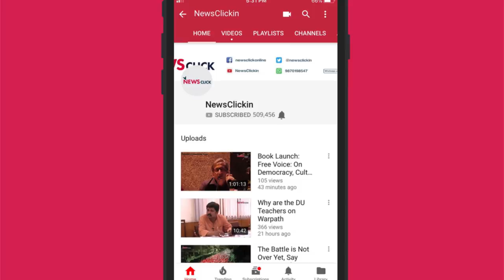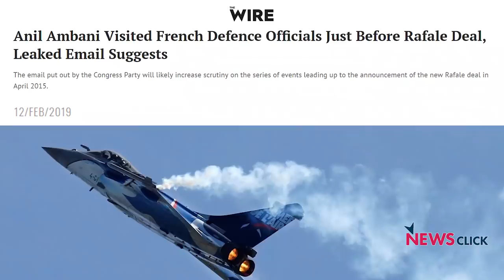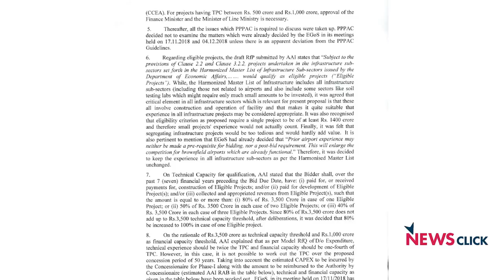Daily Round-up Ep 73: Fake News on Abhisar Sharma, Gautam Adani’s Entry into Airport Business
Newsclick's Daily Round-up brings you the news that is important, but not so trending. In this episode, we talk about the recent troll attack on senior journalist Abhisar Sharma. We discuss how the fake news was made out of the genuine report by Newsclick. We also discuss how the Modi government bypassed norms to try and enable Gautam Adani’s entry into airport business.